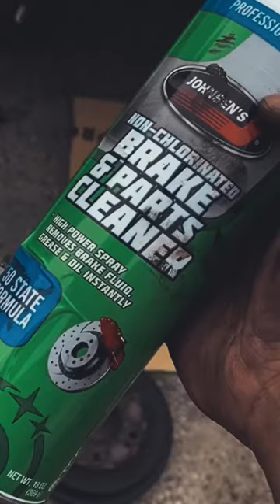2007 HONDA CIVIC REAR DRUM BRAKE REPLACEMENT PART 1 SHORT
First Attempt @ Removing / Replacing The Rear Driver Side Drum Brakes On A 2007 Honda Civic LX Sedan. If You Haven’t Removed The Brake Drum Then It May Be Quite A Struggle To Unseat The Component! It Took A Good Minute But We Did It! The Wheel Cylinder Was The Root Of The Problem As We Noticed Brake Fluid Was Leaking This Past Week. Also The Rear Brake Shoes Will Need To Be Replaced. We Will Keep You Posted In Our Upcoming YouTube Vlog!! In The Meantime, Here’s A Recap From Today!